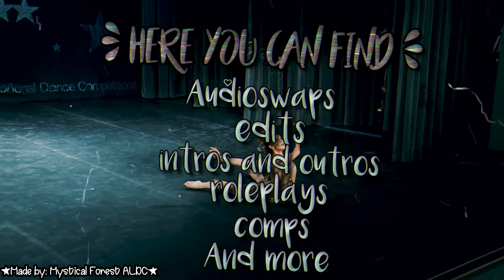My Channel Trailer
I've seen loads of people make these so I made this one, I hope you all like it!

─── ･ ｡ﾟ☆: *.☽ .* :☆ﾟ. ───

Hello!! Welcome to Mystical Forest ALDC, I post Dance Moms Fandon videos and occasionally edits!!

─── ･ ｡ﾟ☆: *.☽ .* :☆ﾟ. ───

If you wanna collab or wanna be friends comment or Dm me!! ❤️

My Insta - @mysticalforestaldc (I don’t post much on there)

─── ･ ｡ﾟ☆: *.☽ .* :☆ﾟ. ───

Name - Millie (but most people call me mills)
Favourite colour - Red or Gold
Favourite song - Golden by Harry Styles
Favourite Dance moms girl - Brynn
Favourite Dance - Fragile Forest

─── ･ ｡ﾟ☆: *.☽ .* :☆ﾟ. ───

☆ﾟ    Stuff I edit with    ☆ﾟ

Videos - Wondershare Filmora9
Thumbnails - Picsart and Phonto

─── ･ ｡ﾟ☆: *.☽ .* :☆ﾟ. ───

─── ･ ｡ﾟ☆: *.☽ .* :☆ﾟ. ───